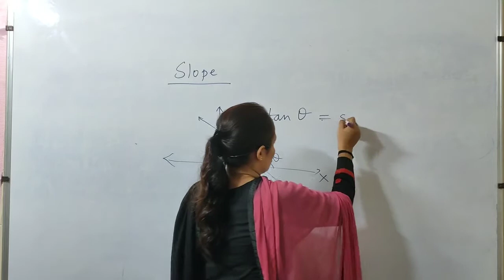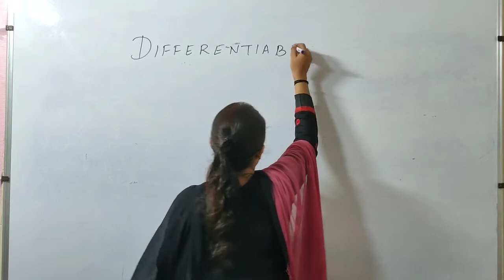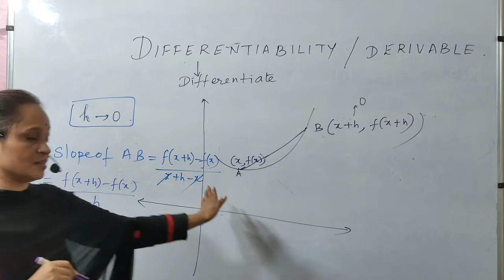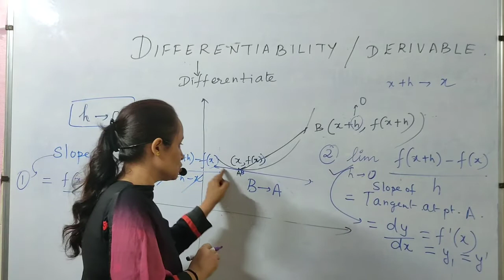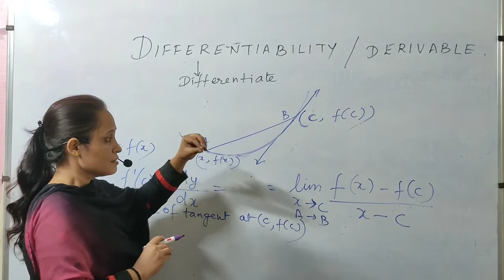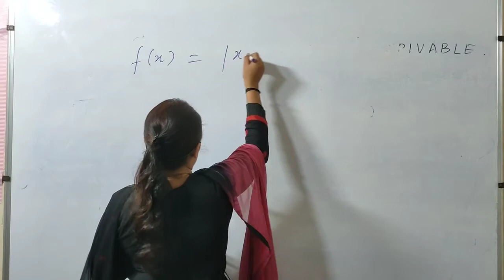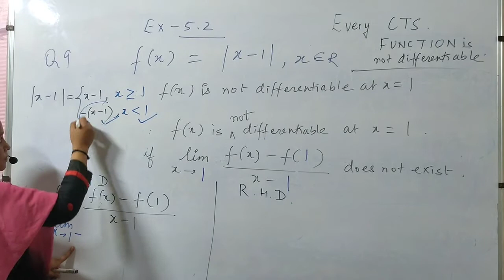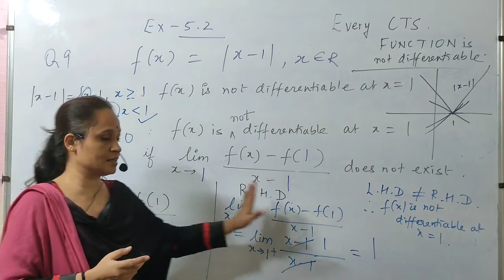DIFFERENTIABILITY OF FUNCTIONS ( CHAPTER 5) CLASS XII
Geometrical Representation of  Differentiability (Class XII) NCERT